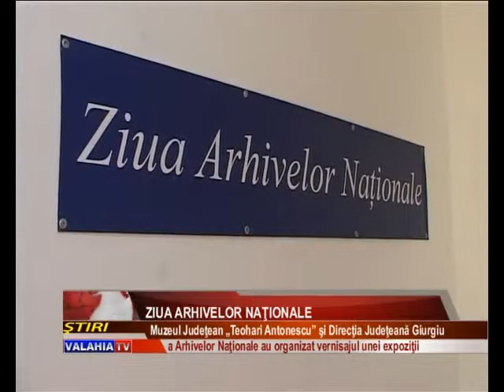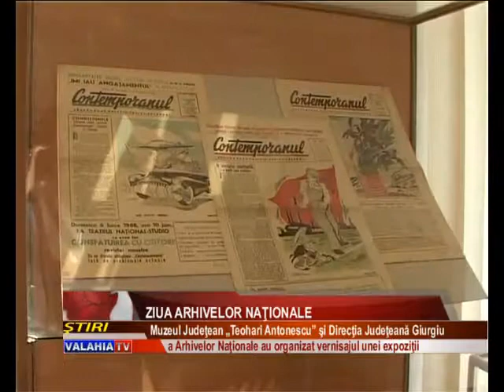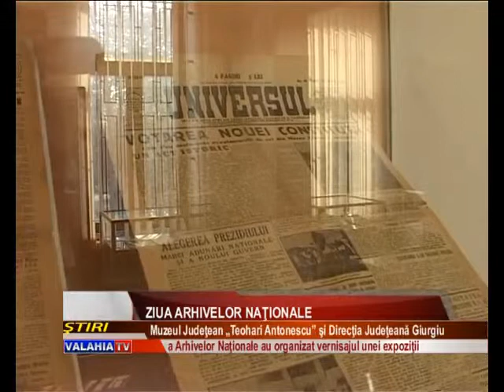Ziua arhivelor naţionale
Documente, sinteze, studii şi imagini care atestă că Giurgiu deţine o istorie bogată. Ţinute ca pe un tezaur nepreţuit, muzeografii giurgiuveni au făcut front cu arhiviştii şi au organizat astăzi o expoziţie de excepţie, marcand astfel ziua arhivelor naţionale.